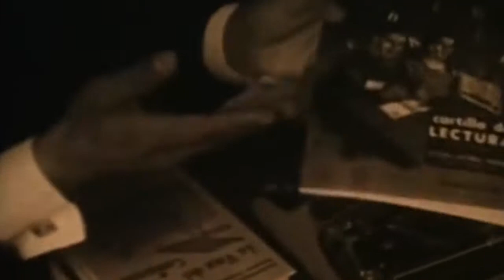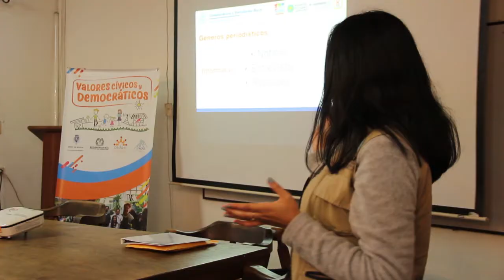Premios ACPO durante 72 años de trabajo en el campo colombiano